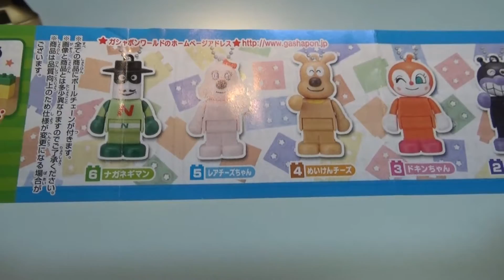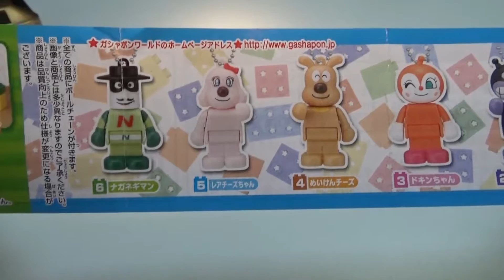【ガチャ】アンパンマンブロックラボ６ドキンちゃん・Anpanman Block Labo Dokinchan【Gacha】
開封してみた。やってみた=D
【ガチャ】アンパンマンブロックラボ６をやってみた・Anpanman Block Labo【Gacha】